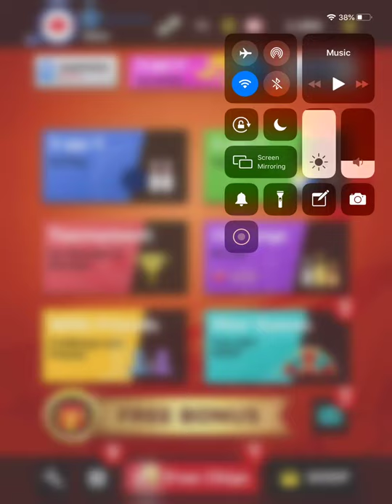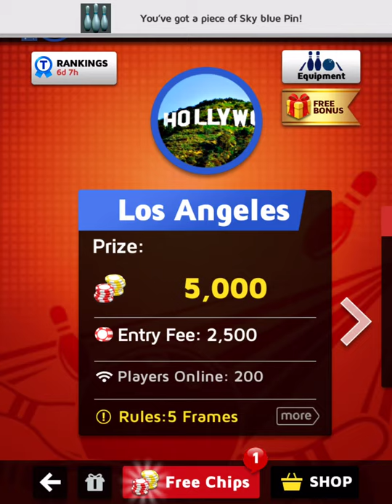Playing bowling on iPad Pro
When I was playing the first game I didn’t rage quit trust me and please enjoy this second video I made for the channel